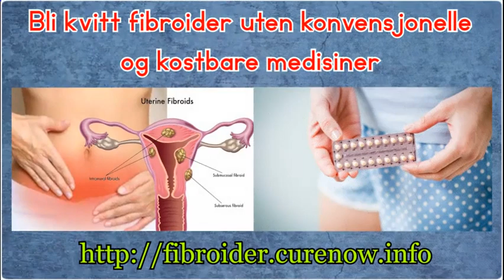Beste kostholdsbehandling kosthold og naturlige midler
Bli kvitt livmor fibroids naturlig. Ingen behov for kompliserte operasjoner eller utvidede medisiner